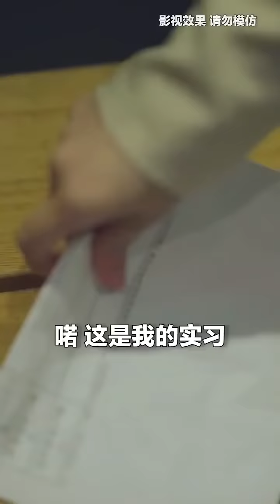心怡在公司被同事陷害，为了挽回损失竟然答应了周亦燃这种要求！【心怡啊】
本视频是一部原创拍摄的短剧，完全符合YouTube社区准则。 心怡在公司被同事陷害，为了挽回损失竟然答应了周亦燃这种要求！【心怡啊】
哈喽，大家好。